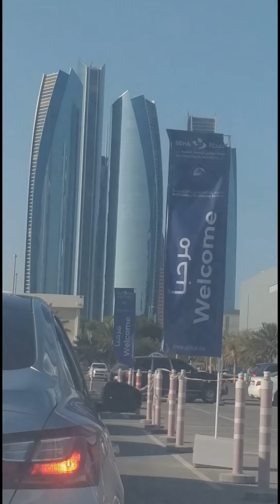Nepali new lok geet मुखैमा चिनी (Abu Dhabi) 2020